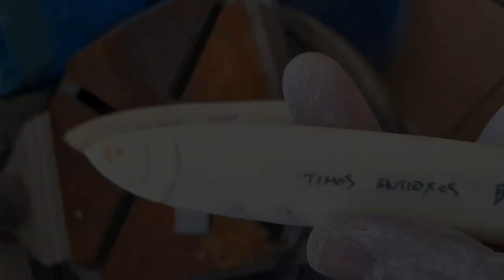Handmade lures , A lure building journey...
"A Lure Building Journey". All the hard and dirty work behind a shiny handmade lure.